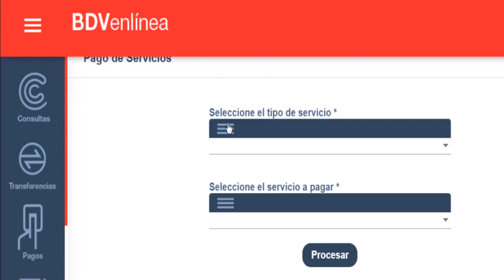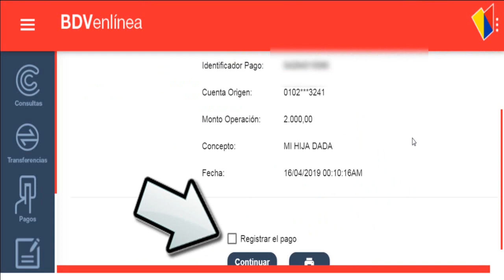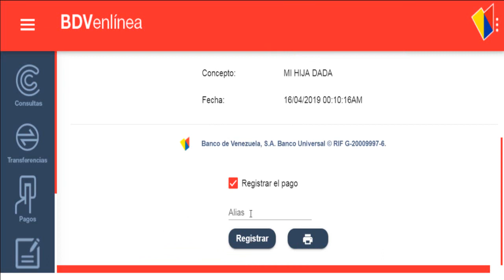BDV RECARGA DE SALDO A TLF MOVILNET